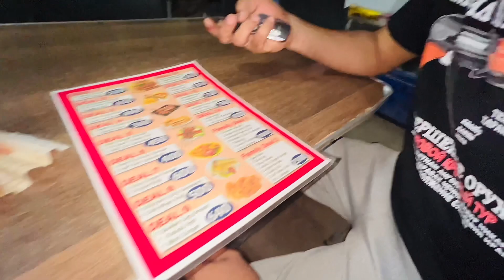Hamarai sharo ka partner aa Gayá 😅🔥petrol chori 👀